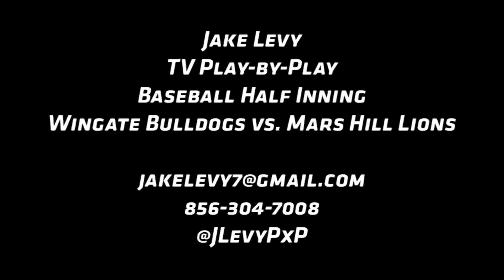2015 Play-by-Play: TV Baseball Inning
Bottom of the first inning between the Wingate Bulldogs and Mars Hill Lions.  Features defensive lineup, starting pitcher and batting order graphic-coordinated run through plus a two-run inning by the Bulldogs.